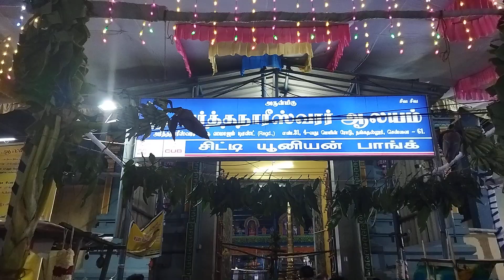Happy Shivarathri Nanganallur Arthanareeshwarar Temple Hara Hara Mahadeva Om namashivaya